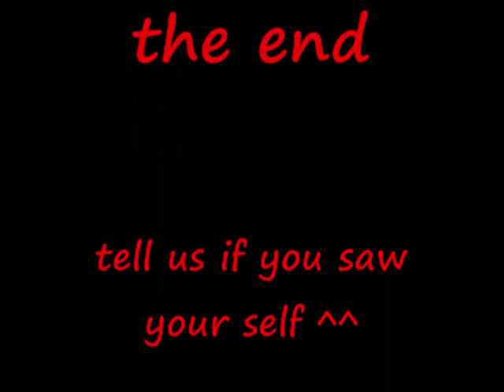may expo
london may expo 2009 X3 tell me if you saw your self ^^